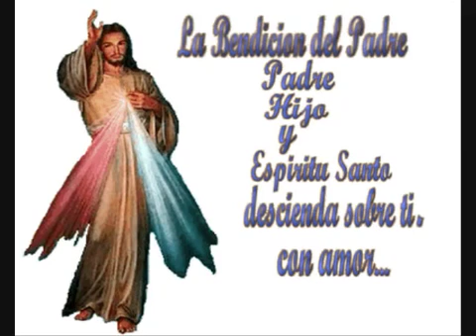Sagrada Coronilla a la Divina Misericordia